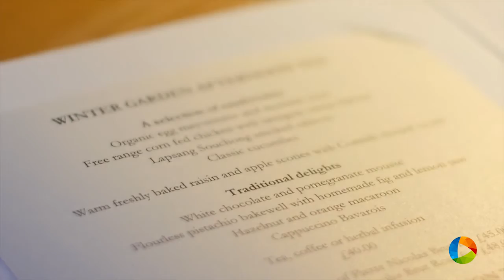Afternoon tea in London: The Classic British Tradition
Do you want to find the best afternoon tea in London? Watch this video guide to enjoying the classic British tradition, which will set your mouth watering over cakes, scones and dainty sandwiches in no time.